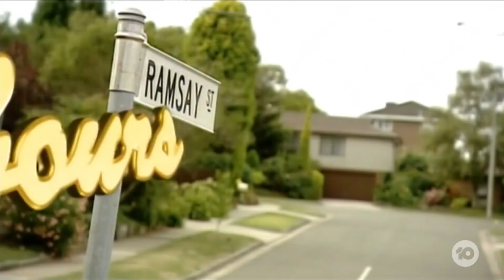AACTA Awards 2022 - Neighbours Tribute + Torn Performance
Tribute was planned before the show renewal was announced